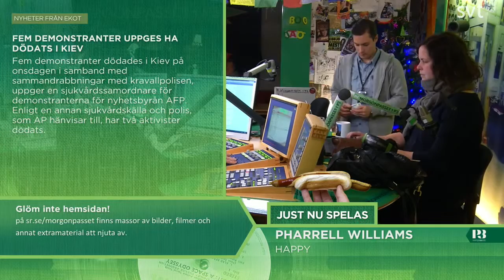Morgonpasset i P3 2014-01-23 07:30-08:00 (utan musik)